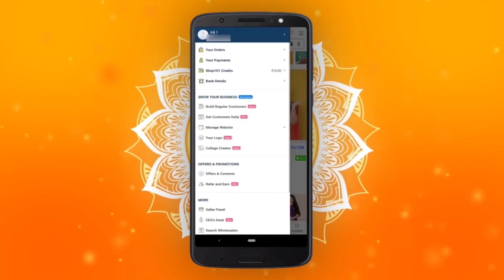देखो आज हम दोनों ननद भाभी किसकी शादी में पहुंच गए 💃💁 दुल्हन को देख नजरें नहीं हटेगी